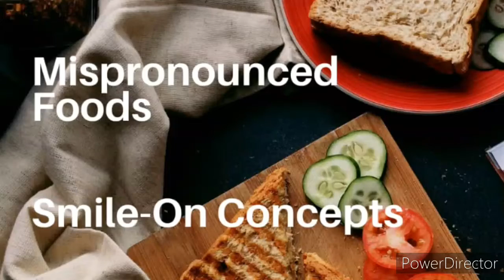Commonly Mispronounced foods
Learn English with Smile-On Concepts